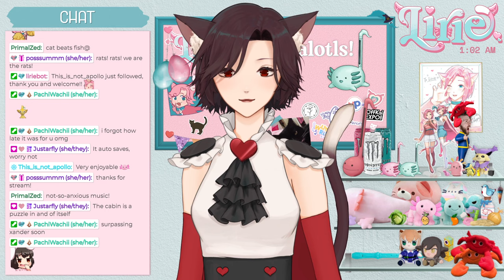INSCRYPTION || I don't know much about this game... but I'm ready to play card games..!?